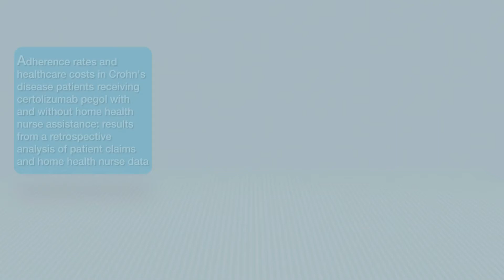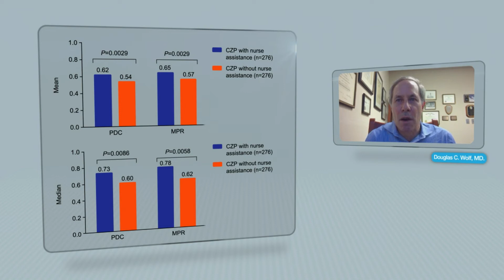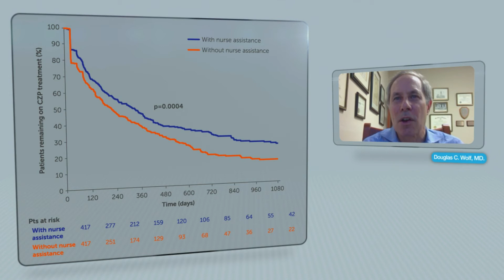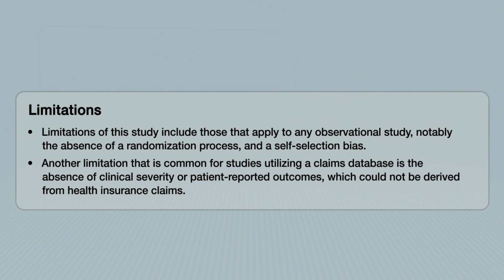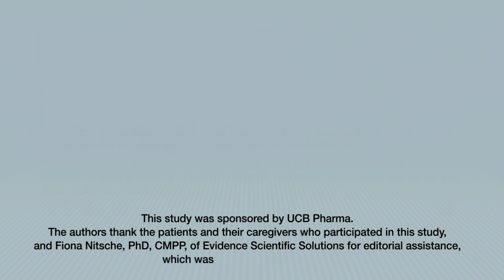Home health nurse assistance in patients receiving certolizumab pegol - Video Abstract ID 148777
Video abstract of Original Research type paper “Adherence rates and health care costs in patients receiving certolizumab pegol with and without home health nurse assistance: results from a retrospective analysis of patient claims and home health nurse data”  published in the open access journal Patient Preference and Adherence by authors Wolf DC, Jaganathan S, Burudpakdee C et al.

Background: Patient support programs have a positive effect on adherence to therapy. Certolizumab pegol (CZP) is a tumor necrosis factor antagonist for the treatment of Crohn’s disease.
Objectives: To assess, using real-world claims data, whether home health nurse assistance had an effect on patients’ adherence to CZP and to measure its impact on health care use and costs.
Methods: A retrospective analysis of medical and pharmacy claims data from the IQVIA Real-World Data Adjudicated Claims Database was conducted using data from January 1, 2007 through September 30, 2015. CZP patients with Crohn’s disease were eligible to receive self-administration instructions from a nurse or nurse-administered CZP injections, or both. Cohorts were based on patients with and without nurse assistance and were matched based on gender and categorical age. Adherence to CZP was determined using the medication possession ratio (MPR) and proportion of days covered (PDC). A Kaplan–Meier analysis was performed to compare time to discontinuation of CZP between the two cohorts. Multivariate regression analyses were performed, adjusting for additional covariates to compare the effect of CZP with and without nurse assistance on hospitalization and total health care costs.
Results: Patients with at least 12 months of continuous enrollment post-index date were evaluated for adherence to CZP (n=276 in each cohort). The mean and median PDC and MPR values were higher with nurse assistance than without. Time to discontinuation was significantly longer in patients who received CZP with nurse assistance than without (P=0.0004). Results from the multivariate analyses showed a significant reduction in all-cause hospitalization (−55.8%; P=0.0026) and total health care costs (−14.3%; P=0.0045) with nurse assistance.
Conclusion: This analysis suggests that home health nurse assistance increases adherence to CZP and reduces health care costs in patients with Crohn’s disease.